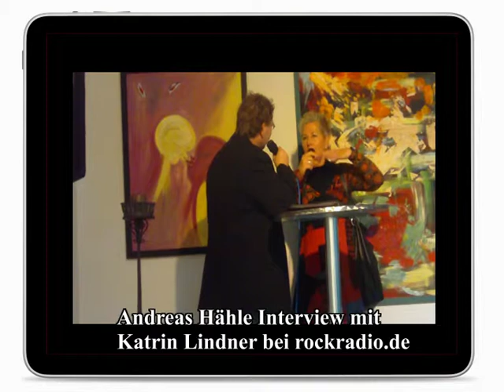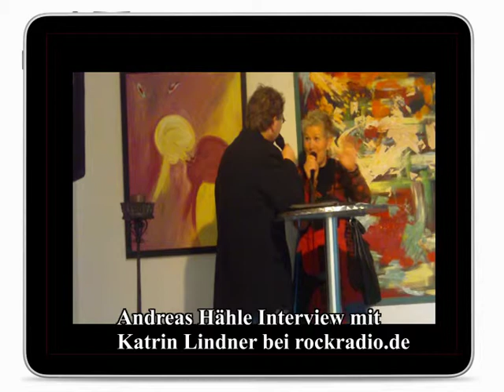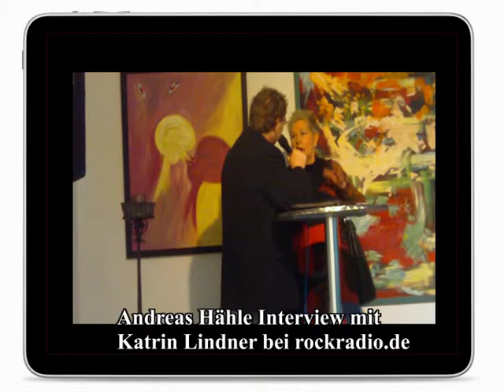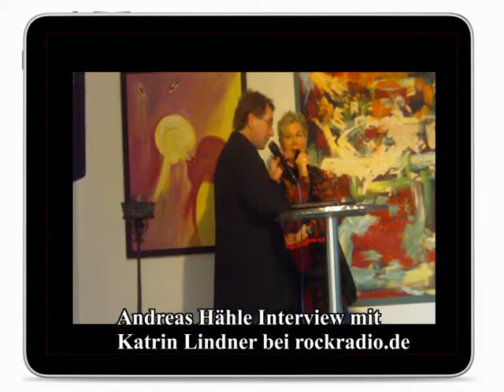Andreas Hähle Interview mit Katrin Lindner bei rockradio.mp4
Andreas Hähle Interview mit Katrin Lindner